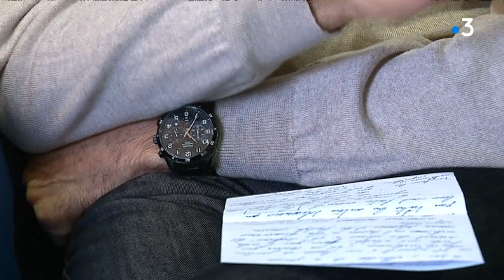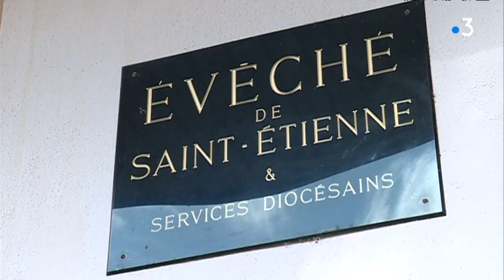Procès du père Peyrard à St Etienne : Le point sur l'affaire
Le père Régis Peyrard comparaîtra mardi pour agression sexuelle sur mineur devant le tribunal correctionnel de St Etienne. L'ancien aumônier, qui a longtemps échappé aux poursuites, va devoir s'expliquer sur ses agissements. Le diocèse de St Etienne sera représenté mais l'Eglise estime qu'il s'agit là "du procès d'un homme, pas d'une institution..".

Retrouvez-nous sur :
Notre site web